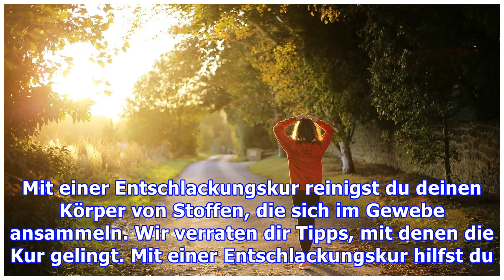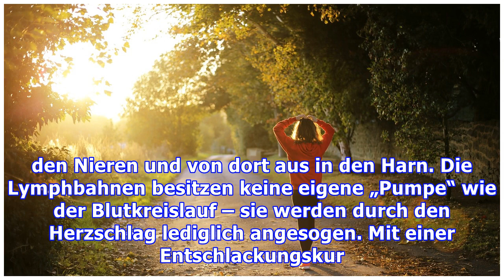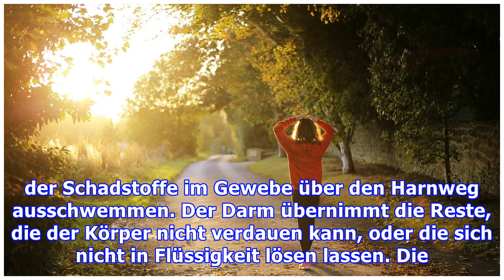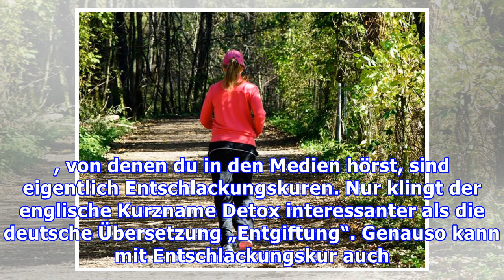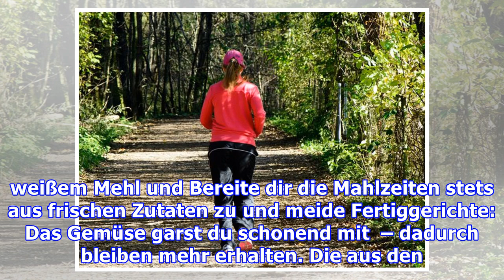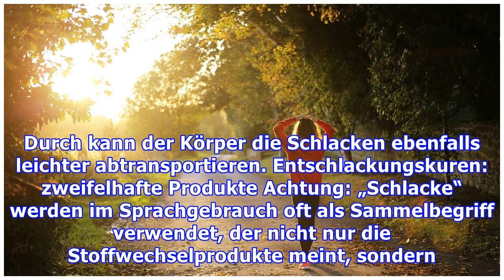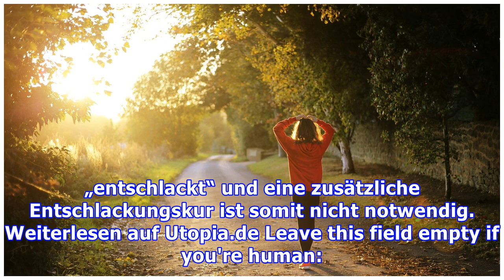Entschlackungskur: Wie sie funktioniert und was sie bringt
Mit einer Entschlackungskur reinigst du deinen Körper von Stoffen, die sich im Gewebe ansammeln. Wir verraten dir Tipps, mit denen die Kur gelingt. Mit einer Entschlackungskur hilfst du deinem Körper, sich selbst zu helfen. Der Stoffwechsel ist ein fein aufeinander abgestimmter Kreislauf, der alle brauchbaren Stoffe aus der Nahrung verarbeitet. Am Ende der chemischen Abläufe im Körper bleiben eini...